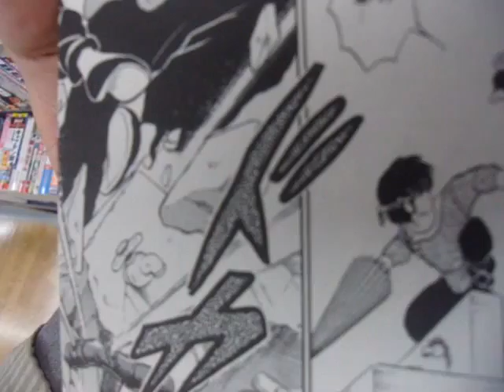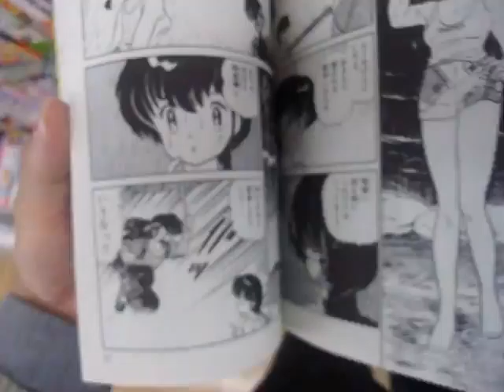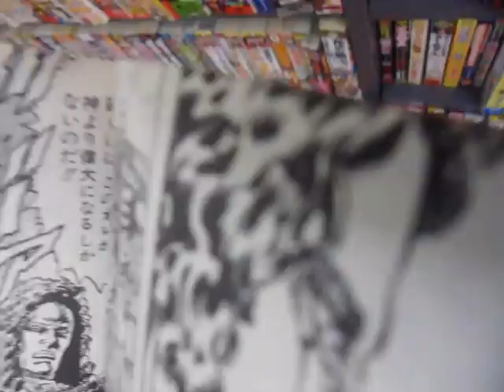GEDC3451 2015.05.26 TV 自動認識 画像ラボ LED arXiv at ikebukuro itariantomato cafe J-wave radio bookoff